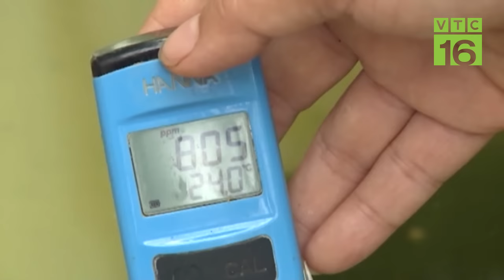"Độc nhất vô nhị" quán coffee dùng rau sạch để trang trí | VTC16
VTC16 | Dùng hoa hay cây cảnh để trang trí quán cafe đã trở nên phổ biến, nhưng dùng rau sạch để trang trí quán cafe như thế này thì quả là độc nhất vô nhị. Quán cafe độc và lạ này tọa lạc tại trung tâm TP Buôn Ma Thuột tỉnh Đăk Lăk. Thực khách đến đây sẽ cảm nhận được không khí trong lành, thoáng đãng với những luống rau xanh sạch. Quán cà phê rau được xây dựng với mục đích hướng về cộng đồng, nhằm giúp người dân tiếp cận tốt hơn với mô hình trồng rau sạch theo phương pháp thủy canh.